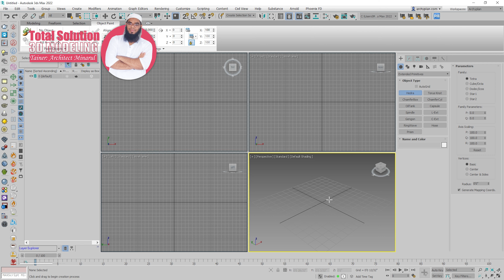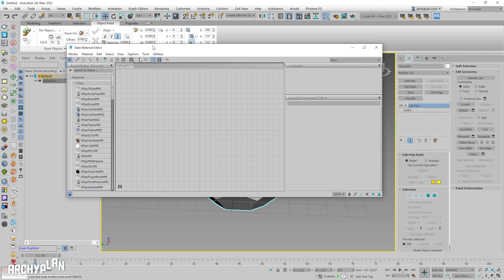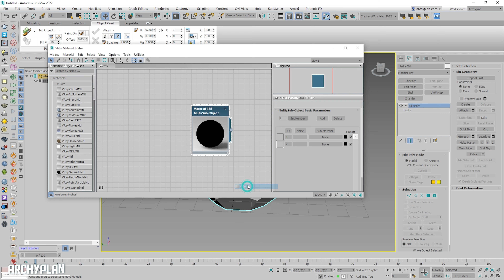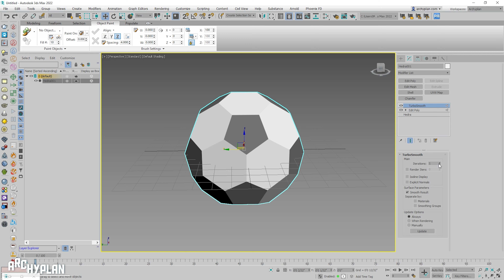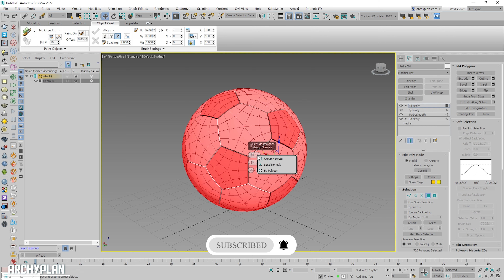3D Modeling in 3ds Max 2022 | Football Modeling | Architect Minarul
In this tutorial, I'll show you how to create a 3D model of a football using 3ds Max.
I'll show you how to use simple tools and techniques in the software to create a realistic-looking 3D model that can be used in any project or game.